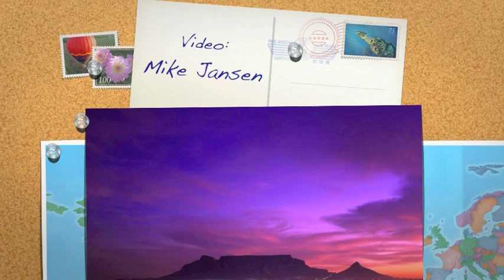Vote for Table Mountain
Table Mountain is a heavyweight contender in the final round of the New7Wonders of Nature contest, but she needs your help to become an ultimate champion.

The mountain is vying for a spot on this most prestigious list along with 27 other natural beauties. A worldwide popular vote, which is already underway and will last well into next year, will determine if Cape Town's most beloved icon makes the cut.

I live in Hong Kong, but I was born and bred in the Mother City, so I voted. Have you?!

Cheers,